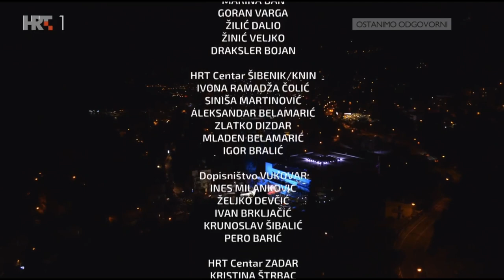Albina- Tick Tock (Live + Credits) Croatia Eurosong 2021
Live edition with ending credits from Dora 2021.

Good luck Albina!